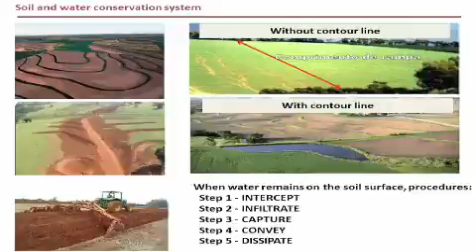Empresas que incluem iniciativas sustentáveis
Acompanhe o programa deste sábado (08) na íntegra!